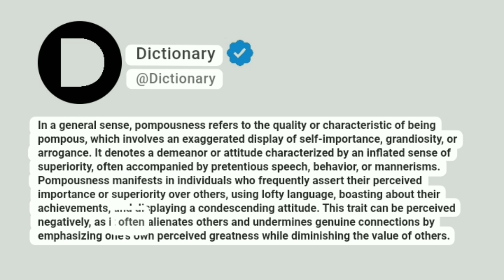Pompousness Meaning In English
In a general sense, pompousness refers to the quality or characteristic of being pompous, which involves an exaggerated display of self-importance, grandiosity, or arrogance. It denotes a demeanor or attitude characterized by an inflated sense of superiority, often accompanied by pretentious speech, behavior, or mannerisms. Pompousness manifests in individuals who frequently assert their perceived importance or superiority over others, using lofty language, boasting about their achievements, and displaying a condescending attitude. This trait can be perceived negatively, as it often alienates others and undermines genuine connections by emphasizing one's own perceived greatness while diminishing the value of others.